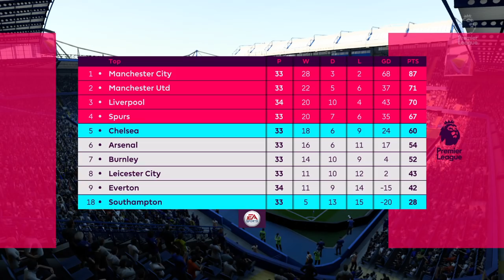Chelsea vs Southampton | FA Cup | 22/04/2018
FIFA 18. Chelsea vs Southampton. The Emirates FA Cup. Semi-final. Match prediction. Full match gameplay. 22/04/2018.